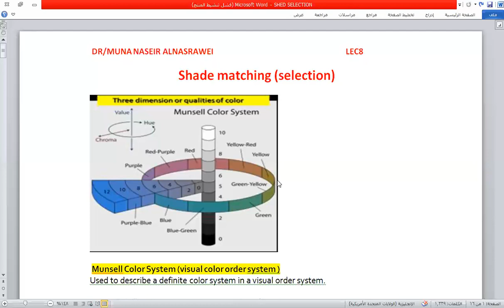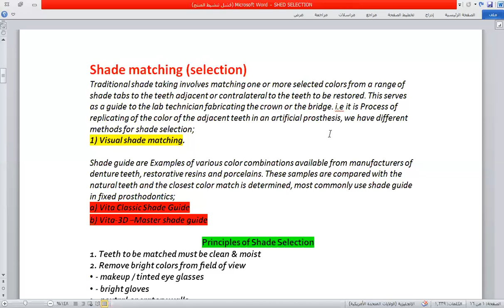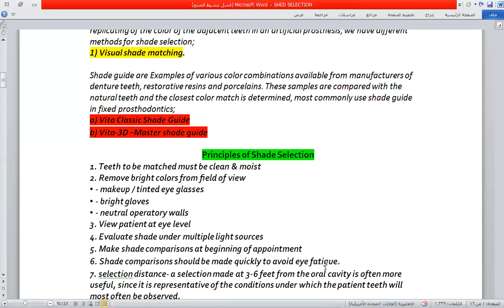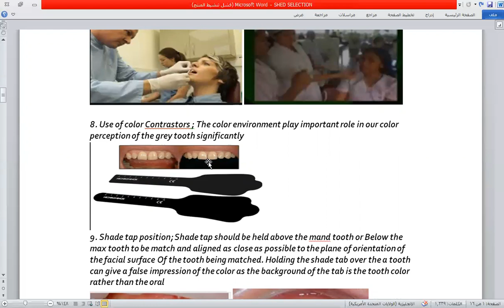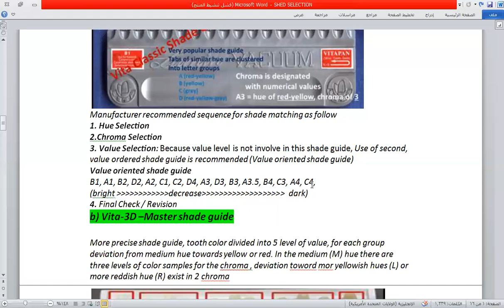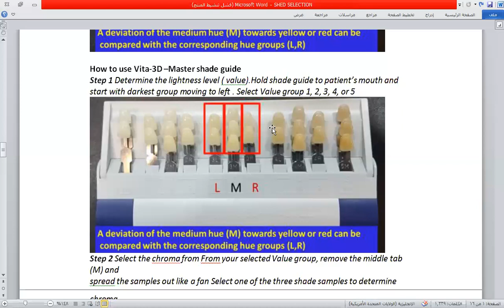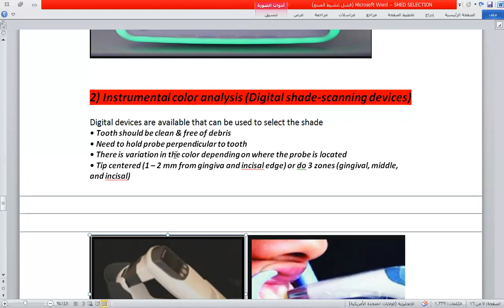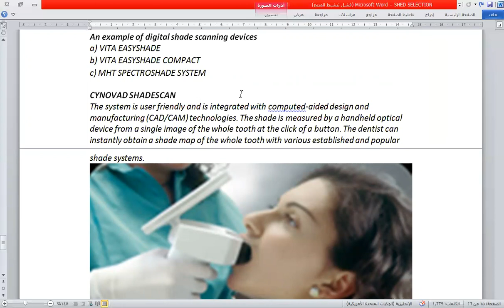Crown and Bridge - lec 8 - Shade Matching (selection)